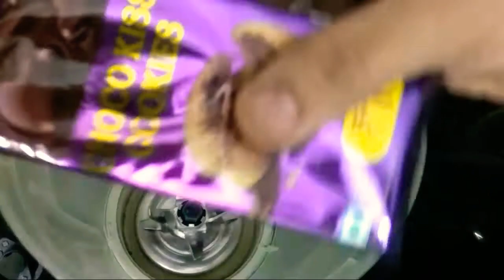Chocolate Cake Only 3 Ingredients In Lock-down Without Egg,Oven,Maida | चॉकलेट केक बनाए 3 चिजों से